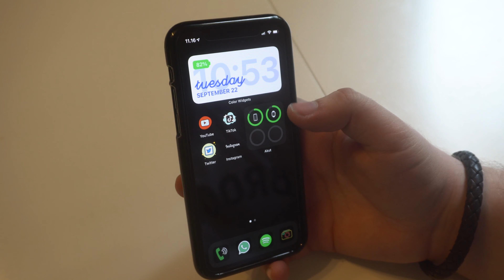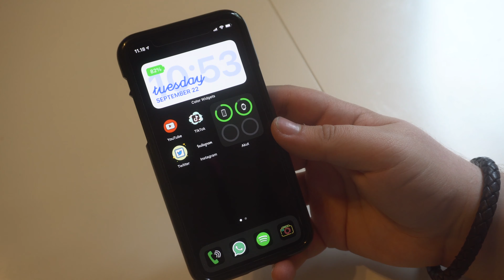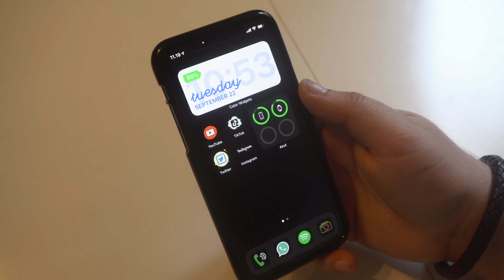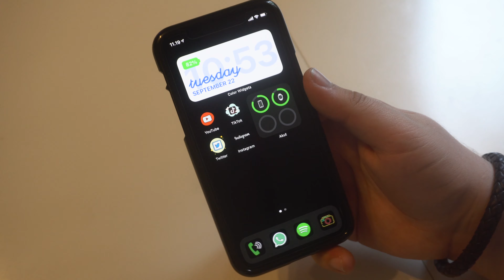Mun iOS 14 SETUP!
SOME!

GEAR!!
Shooting with:
Sony A6300
Sony A5100

Recording with:
Rode VideoMic
Blue Yeti
Shure MV88

Editing with:
Final Cut Pro X on MacBook Pro